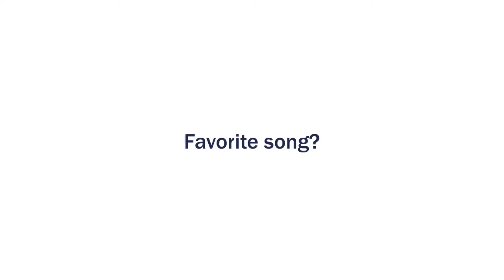Lauren Turner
Lauren Turner, Greenwich, CT-based yoga instructor, chats about what she loves about a new yoga class, her guilty pleasure, and understanding things "come to you for a reason, a season or a lifetime".